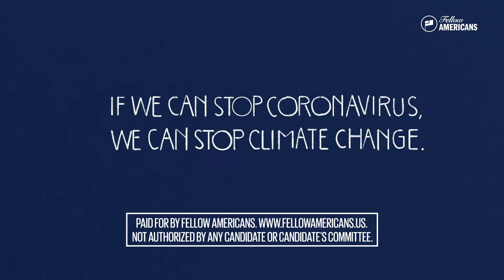Together - Fellow Americans